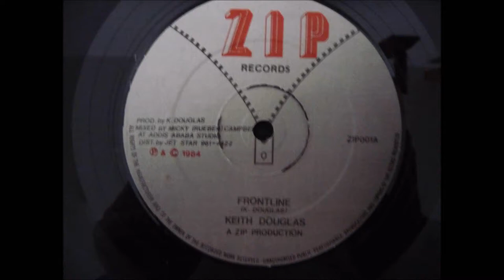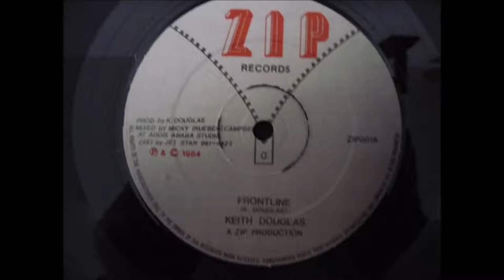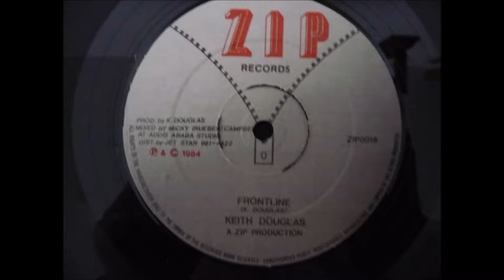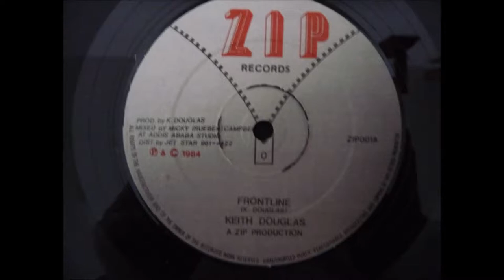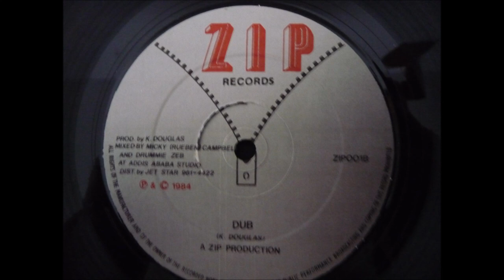Keith Douglas - The Frontline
ZIP 12"
1984